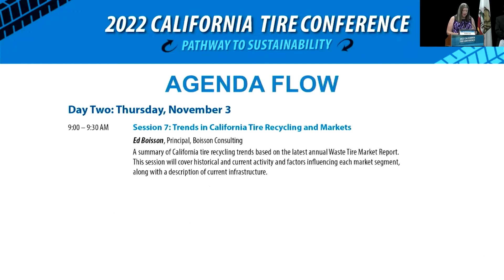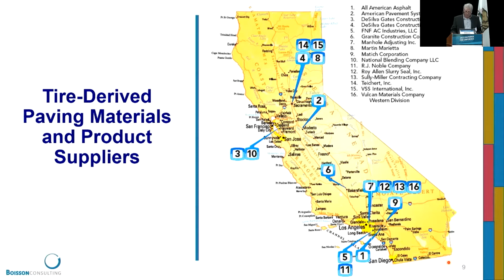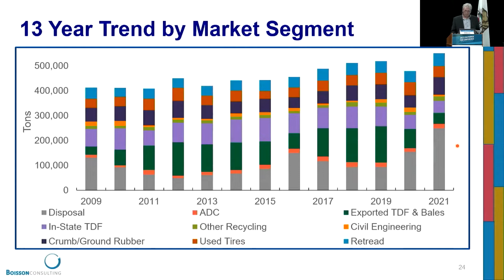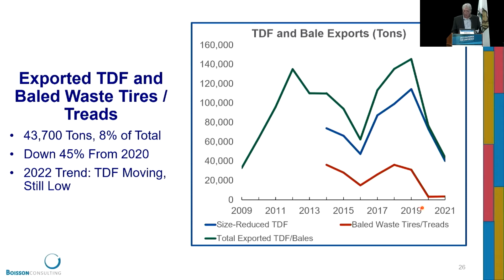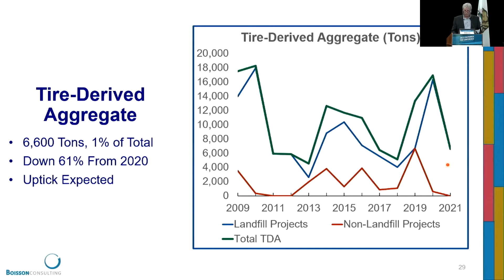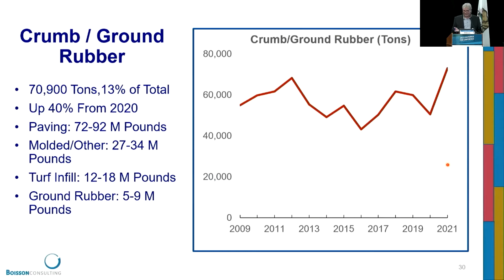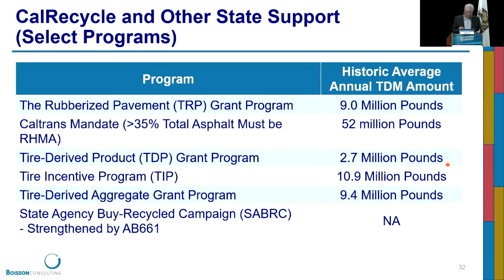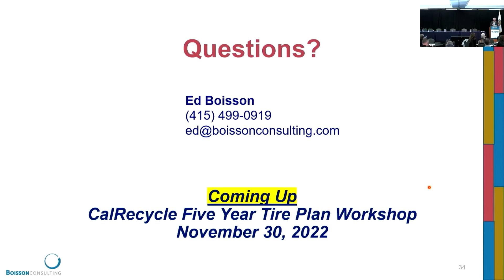Session 7: Trends in California Tire Recycling and Markets - Ed Boisson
CalRecycle 2022 California Tire Conference Pathway to Sustainability

Session 7: Trends in California Tire Recycling and Markets

Ed Boisson, Principal, Boisson Consulting

A summary of California tire recycling trends based on the latest annual Waste Tire Market Report. This session will cover historical and current activity and factors influencing each market segment, along with a description of current infrastructure.